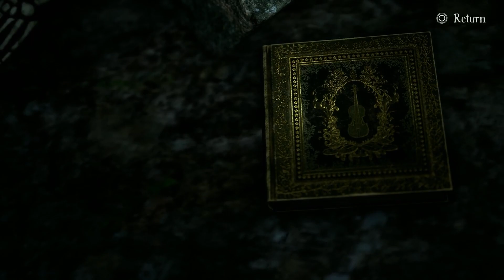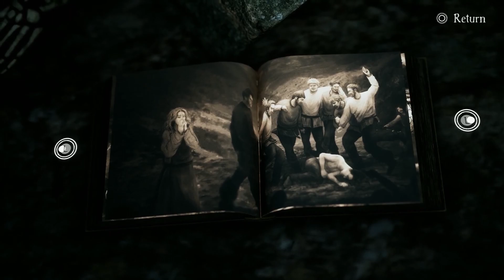LITTLE NIGHTMARES SPINOFF (BRAMBLE THE MOUNTAIN KING)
LETS PLAY A NICE AND SCARY LIL NIGHTMARES 3 DEMO JK